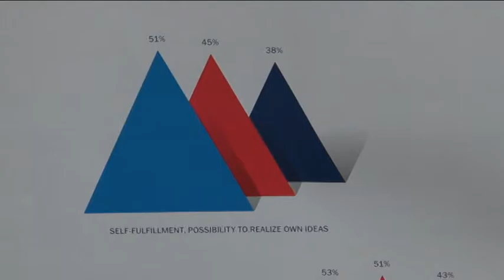Imprenditorialità femminile. L'Abruzzo vince e convince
L'Abruzzo è la regione d'Italia con il più malto tasso di imprenditrici di successo. Sono le under 35 ad aver realizzato le imprese più innovative e competitive del 2015, sono i dati emersi dal rapporto globale Amway  condotto in collaborazione con l'università tecnica di Monaco e il Gfk